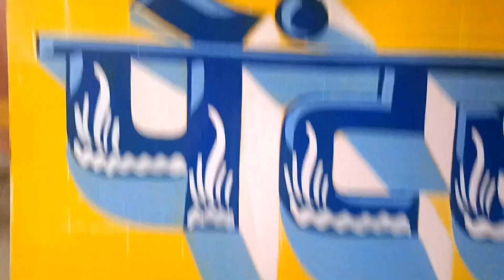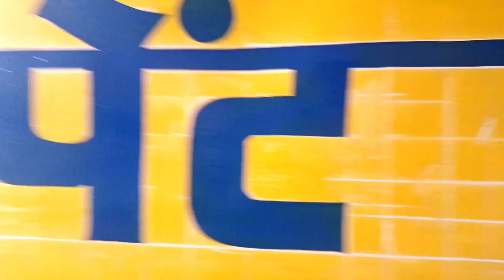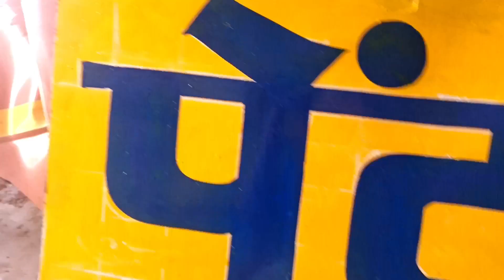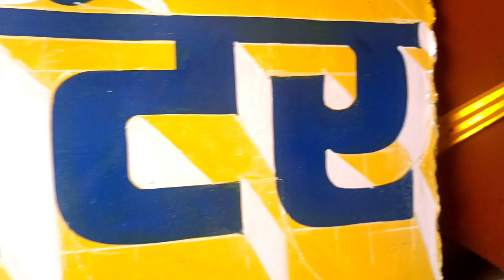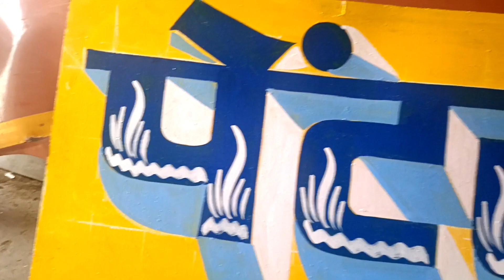3d latter painter writing ✍️ Art 3d writing💥 3d painting🙏 3d painting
3d latter painter writing ✍️ Art 3d writing💥 3d painting🙏 3d painting

3d later
3d board
# 3D sign board
# 3D painting writing

please🙏🙏🙏🙏

dhanyvad